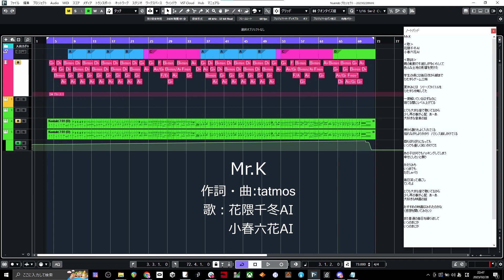Mr.K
作詞・曲:tatmos
歌：花隈千冬AI
　　小春六花AI

‹歌詞›
親の転勤で引越しが多いらしくて
色んな土地の影響を受けた

学生の頃には毎日夜から朝まで
ひたすらゲーム三昧

夏休みには　シリーズタイトルを
ひたすら攻略してた

一度解いているはずなのに
寝てる間にレベル上げてる

とても大きな音で聴いてるから
少し耳の事が心配　あーあ
大好きな音楽の話

横から蹴りもよく入れてくる
揺れながらよりかかり　バランス崩しかけてくる

器もぼろぼろになっても
いつでも優しく笑いかけてた

あの子は何でもハッキングしてしまう
幸せにしたいと願う

かえりみち
いつまでも
ただしゃべり

毎日笑って過ごし
ていたよ

大好きな映画の話

おすすめの映画はみれたのかな
（感想を聞いてみたい）

また普通の毎日を繰り返して
いつのまにか
いつのまにか